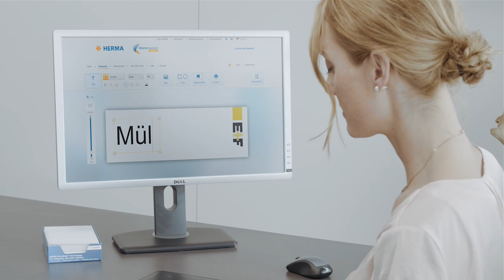HERMA Movables: Ablösbare Ordner-Etiketten